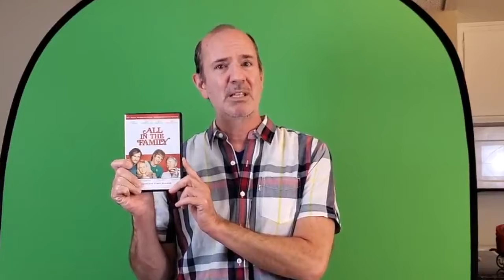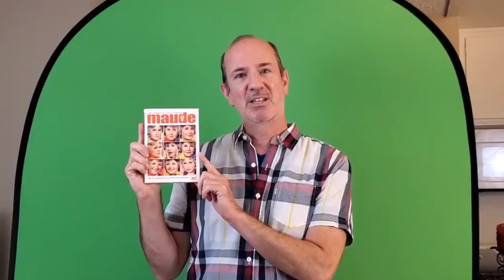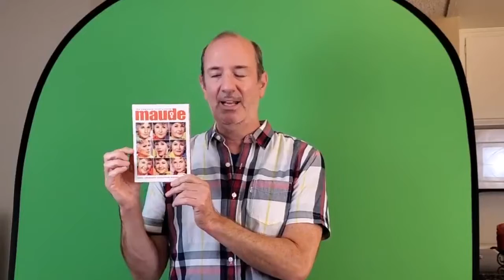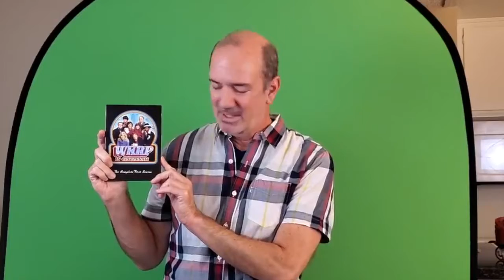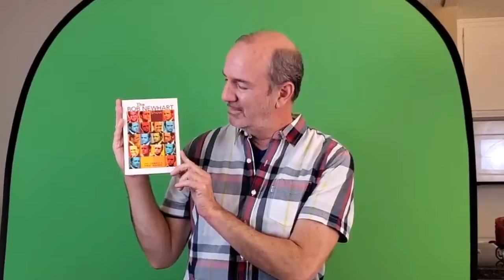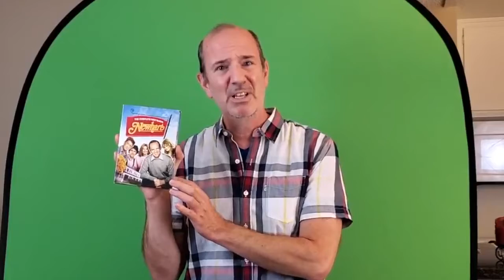Classic Comfort Food TV Sitcoms Part Two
Part Two of my recommendations for classic comfort TV during quarantine. These are completely random and in no particular order.  I plan to begin a podcast where I will focus on a different classic TV series each episode
and delve into top episodes for each. In the meantime in no particular order:
1) Batman (iTunes, Google Play, Vudu, Amazon Prime)
2) All in the Family (Crackle, iTunes)
3) Maude (iTunes, Amazon Prime)
4) WKRP in Cincinnati (iTunes, Vudu, Amazon Prime)
5) Newsradio (Crackle, iTunes, Google Play, Amazon Prime)
6) The Bob Newhart Show (Hulu, Sling, fubo, Philo, iTunes)
7) Newhart
8) That Girl (Tubi, Amazon Prime, iTunes, Google Play)
9) Family Affair (Tubings, Amazon Prime, Google Play)
10) Saturday Night Live Season 1 through 5 (Amazon Prime)